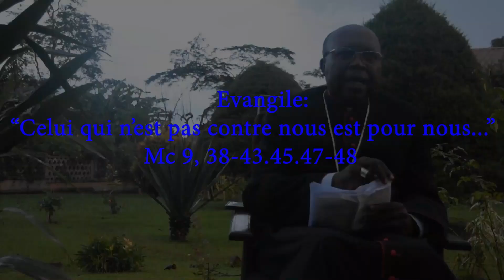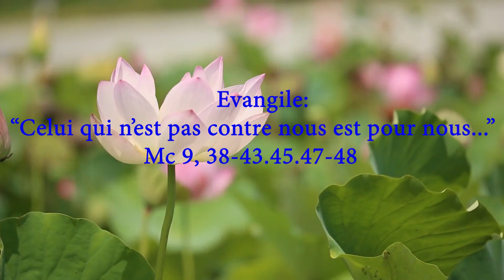26ème Dimanche Temps Ordinaire B